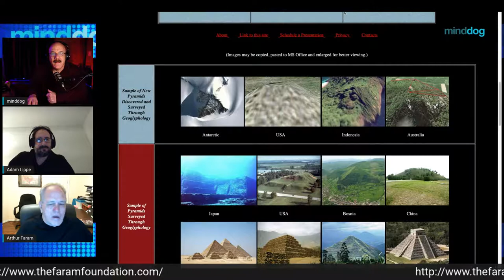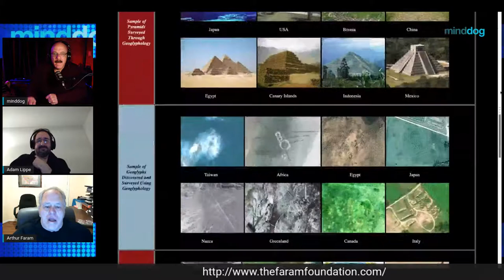What is Geoglyphology? - Arthur Faram - Historical Research Worldwide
Arthur Faram is an Investigative Historian who discovered an ancient science which is revolutionizing the way we look at history. So much history has been distorted or hidden. This ancient science, used by the ancients as far back as 32000 BCE, is revealing astonishing facts about forgotten history.

The Faram Research Foundation was originally established to reveal the hidden secrets of ancient America. Since 2004 we have grown far beyond our original boundaries and have expanded to include an entire world of hidden history.

We attribute our success not only intensive research but also to an ancient science named Geoglyphology. Geoglyphology is the study of ancient geoglyphs which our ancient ancestors left to us as Geometrical roadmaps of their movements and territories around the world.

The science of Geoglyphology was discovered, quite by accident, while performing research on another project. After several years of exploration a pattern developed that revealed that the ancients, down through history, had used a geoglyphic code to mark their territorial boundaries, explorations and homelands.

Upon this revelation, the foundation was started and we begin applying these principles to ancient structures, monoliths and geoglyphs all over the world. What we learned was amazing. It was learned that the majority of ancient, and some not so ancient, structures and geoglyphs were arranged in such a manner as to tell a story. These geoglyphs serve as historical sign posts which document the history of ancient peoples, their descendents, and their movements around the globe as far back as 30,000 years ago. The ancient science of Geoglyphology, and it's protocols, tie this world wide network together and not only prove ancient global interaction, but show the movements and territories which each culture claimed as they conquered and moved around the world.

Data recovered from these studies includes obtaining the geographical range of the culture being studied, the level of sophistication that existed in relation to their understanding of mathematics and geometry, their knowledge of world geography, the discovery of other archeological sites that were unknown prior to the studies, and the dating of the culture itself by the data collected at the offsite locations and the sophistication of the geoglyphs identified at the dig site. It is our mission to assist the Archaeologist, and the related disciplines, in identifying any collateral data related to the dig site that might assist them in understanding the culture, or in expanding the search area beyond the dig site.